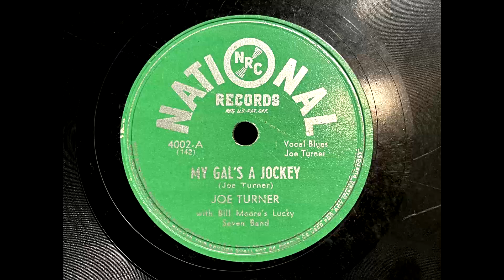1946 JOE TURNER - My Gal's A Jockey NATIONAL 10" 4002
Artist: Joe Turner
Label:   National
Country: USA
Catalogue: 4002
Date: 11 Jun 1946
Format: 10"

With Bill Moore's Lucky Seven Band

A: Joe Turner - My Gal's A Jockey (Joe Turner)
B: Joe Turner - I Got Love For Sale (Joe Turner)